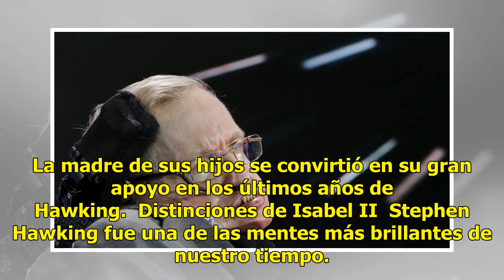Stephen Hawking, las sombras de un hombre brillante: maltratado por su segunda esposa